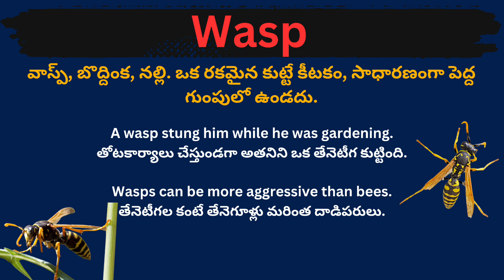Wasp meaning in telugu with examples | Wasp తెలుగు లో అర్థం @Meaning in Telugu